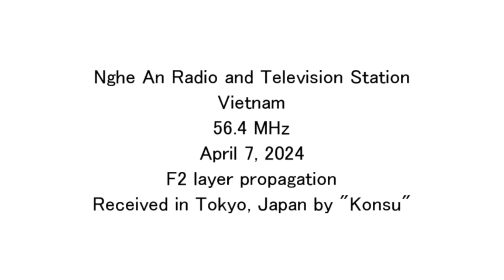[FM-DX] Nghe An Radio and Television Station. 56.4 MHz. News, Station ID [04/07/2024] [F2 in Japan]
FM-DX, Long-distance FM radio reception video in Japan
Received Station: Nghe An Radio and Television Station / Đài phát thanh truyền hình Nghệ An
Nghe An Radio and Television Station announces a frequency of 99.6 MHz, so this 56.4 MHz is probably a relay by a lower-level station.
Transmission location: Nghệ An Province, Vietnam
Received Frequency: 56.4 MHz
Received date and time: April 7, 2024. Sunday. 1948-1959 JST / 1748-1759 Vietnam Time / 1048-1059 UTC
Language: Vietnamese
Propagation: F2 layer propagation
Received location: Western Tokyo, Tokyo, Japan
Main contents: News, Station ID

Contents:
0:00 (1948 JST) Talk by a female with talk by a male
2:19 (1950 JST) Short music
2:26 (1950 JST) Station ID by a female(*)
2:33 (1950 JST) Talk by a female
4:02 (1952 JST) Short music
4:08 (1952 JST) Talk by a female
8:05 (1956 JST) Program name introduction "Phần tin quốc tế" (i.e. "World News") (Thanks Mr. thanhviennaodo for your advice)
8:13 (1956 JST) Talk by a female

Station ID by a female(*)
"Quý vị và các bạn đang nghe chương trình thời sự chiều của Đài phát thanh truyền hình Nghệ An trên sóng FM tần số 99,6 MHz. Tiếp tục chương trình là các thông tin quan trọng khác. ..."
(Thanks Mr. thanhviennaodo for your advice)

* Thanks Mr. thanhviennaodo and Mr. thanh2425 for your advice from Vietnam.

Remarks (Sorry for Japanese):
西日本の方々によって受信されていた夕方のF2層伝搬によるベトナムFMが当地東京でもようやく受信出来ました（Eスポでは受信済み）。
内容はニュースで、1950, 1952 JSTの短い音楽はニュース項目の合間に流れているようです。
すると、ベトナムのテレビラジオ愛好者であるthanhviennaodoさん（Danteさんの多くの不明ベトナムFMの解析に協力した方としてお馴染み）、thanh2425さんよりコメントを頂き、局名はNghệ An省のNghe An Radio and Television Stationであると判明しました。2:26のIDはthanhviennaodoさんによると次の通りです。
（Google翻訳日本語訳：あなたとあなたの友人はFM周波数99.6MHzのNghe An Radio and Television Stationの午後のニュース番組を聞いています。番組の継続には他の重要な情報があります。...）
ただし54～68MHzの周波数帯は第三級行政区（Commune level）の放送局に使用されており、この受信音にあるNghe An Radio and Television Stationは99.6MHzを告知しているように、この56.4MHzは実際は下級局である第三級行政区の放送局による中継とのことです。
Thanhviennaodoさんによると2020年の公式リストには56.4MHzにNghệ An省内の次の3つの第三級行政区の放送局が掲載されているとのこと。
Nghi Lộc県Khánh Hợp村（旧Nghi Khánh村）
Thái Hòa市Hòa Hiếu坊
Thanh Chương県Đại Đồng村（旧Thanh Văn村）

Receiving equipment:
Receiver: AOR AR5000A+3 (For 10 kHz-3000 MHz)
Antenna: Log-periodic antenna CLEATE CLP5130-1 (For 50-1300 MHz)

Secondary use prohibit
This YouTube channel posts audio and video recordings of terrestrial Radio and TV stations received in Tokyo, Japan. These are posted as reference materials for long-distance reception of terrestrial Radio and TV stations, and are not for commercial purpose.